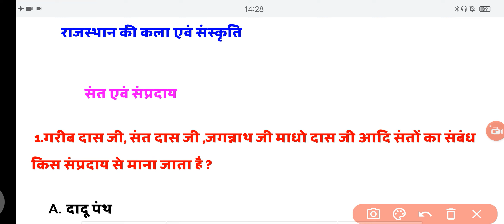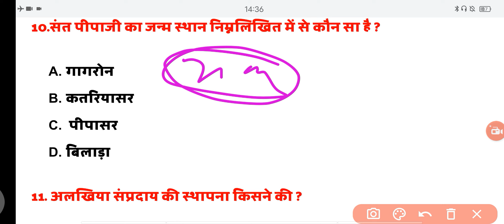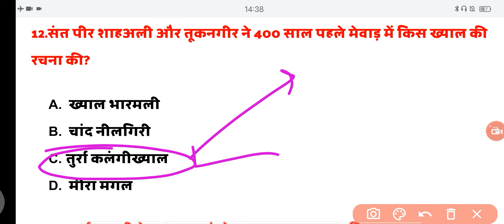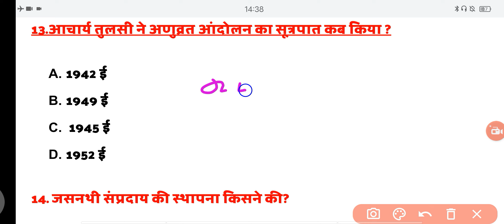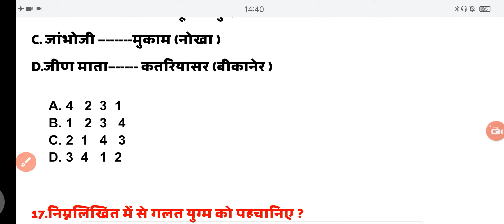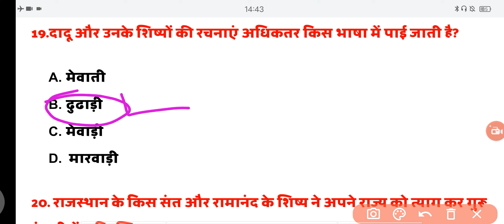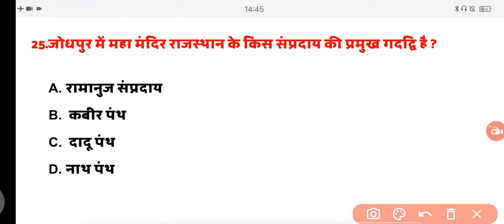पशु परिचर भर्ती - 2024 rajasthan gk classes | PTET | CET | BSTC CLASS -07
BSTC 2024 | BSTC Rajasthan gk classes |
ptet Rajasthan gk online classes 2024 | BSTC 2024 Rajasthan gk | ptet paper 2024 |
bstc paper 2024 | bstc modal paper 2024 | ptet live class 2024 | bstc online class 2024
ptet 2024 | bstc 2024 | quick study
quick study channel
quick study channel class
pashu prichar exam Rajasthan gk | Rajasthan gk pashu prichar |
Rajasthan Pashu Prichar Bharti 2024 rsmssb Pashu Prichar Vacancy